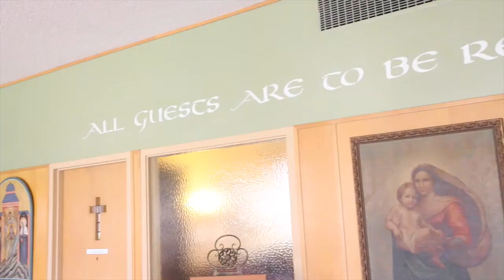Abbot Jeremy Driscoll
An interview with the new abbot of Mount Angel Abbey in Oregon.